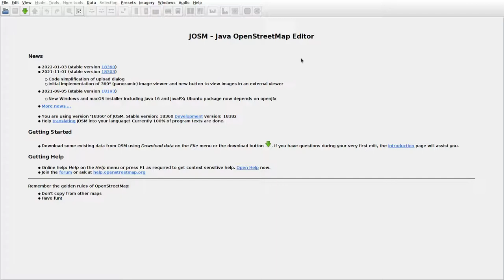JOSMrec1027 2022 03 02